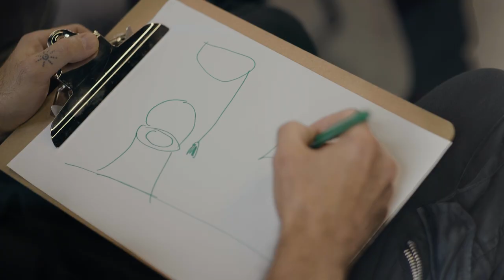Marcin Czarnik: aktor z misją, który podróżuje w głąb siebie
Moim gościem jest  Marcin Czarnik, aktor. Rozmawiamy o tym, dlaczego wycięto jego monolog z "Wiedźmina", czym była dla niego rola w serialu "Otwórz oczy"? Wracamy do serialu "Artyści" i oscarowego filmu w reżyserii László Nemesa "Syn Szawła".

Aktorka opowiada o podróżach, czym dla niego są i co dają oraz o miłości do muzyki  Davida Bowiego.

Gość: Marcin Czarnik
Prowadzący: Marcin Radomski
Realizacja i montaż: Mikołaj Kazior
Poznajmy się:
Rozmowa nagrana w Centrum Kultury Filmowej im. Andrzeja Wajdy.
Partnerem KINOrozmowy jest Mazovia Warsaw Film Commission.